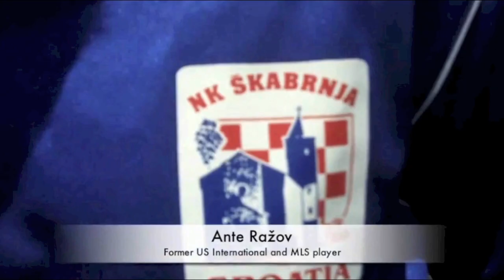Soccer Reporter Ante Kvartuc Demo Reel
After Croatia's historic 3-2 victory at Wembley in November 2007, denying England Euro 2008 qualification, Ante Kvartuč teamed up with friend Denis Svirčić to launch CroatianSoccerReport.com (CSR), an English-language blog following Croatian soccer. Kvartuč was proud to merge his two passions, soccer and writing, to 'Unite Croatian Fans Around the World', bringing in the expertise of colleague Denis Svirčić on the subject.

Originally just a hobby and 'labor of love' for the two first generation Croatian-Americans, CSR quickly grew into a legitimate news source. In July 2010, CSR was granted an exclusive interview with Tottenham Hotspur manager Harry Redknapp, who expressed his desire to aquire Croatian goalkeeper Stipe Pletikosa at White Hart Lane. Redknapp also revealed that Croatians were the best 'lads' he had ever coached. The story was picked up by dozens of media outlets worldwide, officially putting CSR on the global soccer map.

Kvartuc's style of lightening the mood during an interview and getting to know the interviewee on a more personal level has become a staple of his journalistic arsenal.

Kvartuc broke national news in Croatia after capturing iPhone video of Croatian President Ivo Josipović telling him about mafia in Croatian soccer.

With ESPN's 30 for 30 episode 'Once Brothers' becoming a hit, CSR gained access to numerous NBA locker rooms getting basketball stars Andrew Bogut, Jason Kidd, Luis Scola, Steve Nash and Marc Gasol to comment on the inspiration Dražen Petrović gave to them and the trail he blazed for international players.

Kvartuč's hobby project quickly grew popular over night in the worldwide Croatian community, where fans of all ages could come and speak their minds on what they love- Croatian soccer.

In the summer of 2011, CroatianSports.com was launched to broaden the spectrum of Croatian sports in the English language. Kvartuč is still going strong on his mission of 'Uniting Croatian Fans Around the World'.